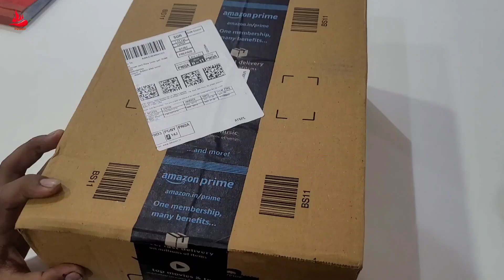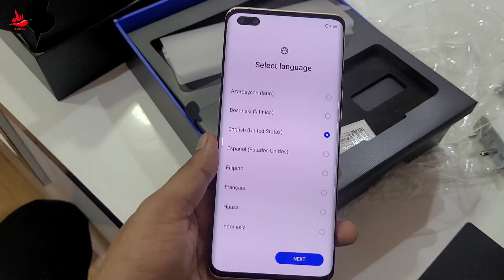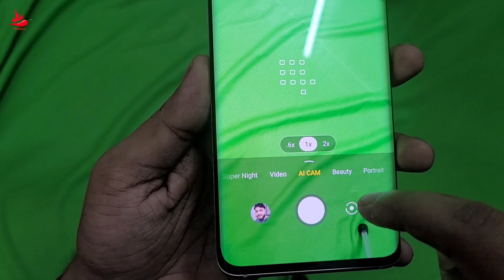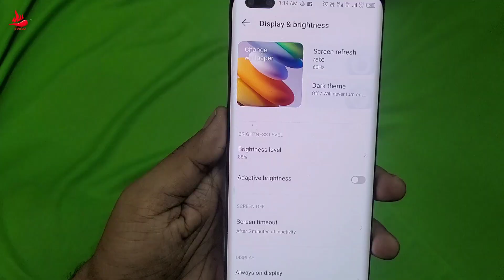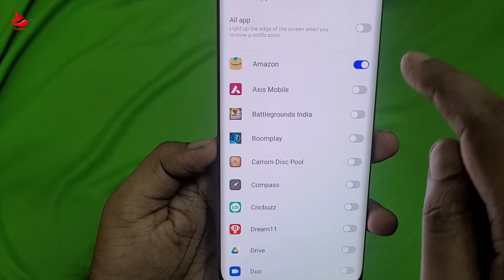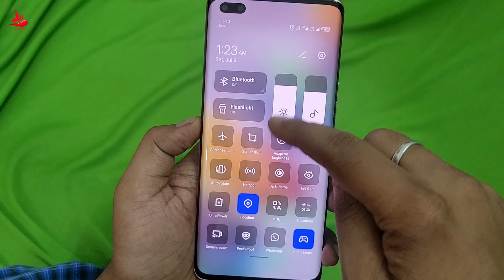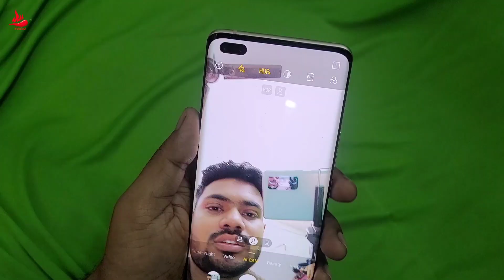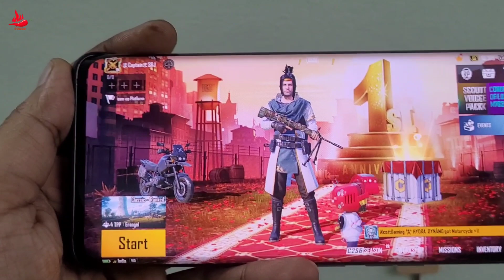Tecno Phantom X Flagship unboxing. Tecno Phantom X all specifications. Tecno Phantom camera test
Tecno Phantom X Flagship full details, Tecno Phantom X all specifications, Tecno Phantom camera test, best budget curverd display under 26000, technical suroj, sasta gaming phone, kam dam mei achha gaming mobile, mediatek helio g95 kaisa processor hai, g98 processor, all curved display phone, 3d borderless display, tecno phantom x battery test, all flagship mobile, tecno phantom x hidden tricks, notification kaha dikhta hai, peek proof kya hai, camera kaisa hai, oval display. thank you